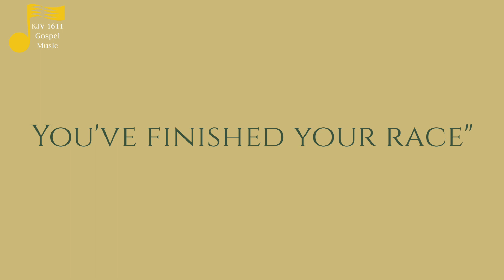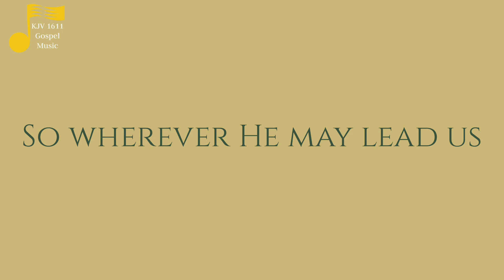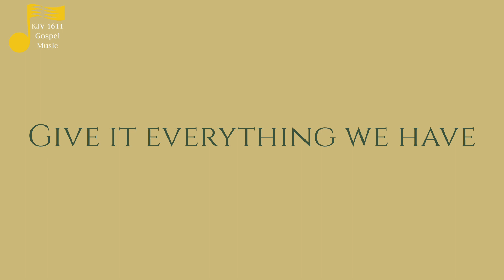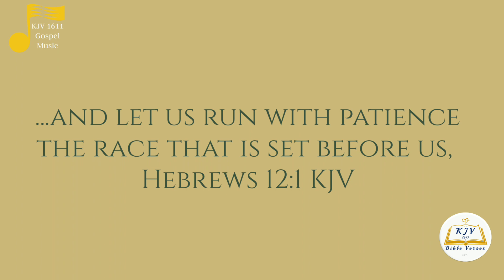Finish Well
Wherefore seeing we also are compassed about with so great a cloud of witnesses, let us lay aside every weight, and the sin which doth so easily beset us, and let us run with patience the race that is set before us,